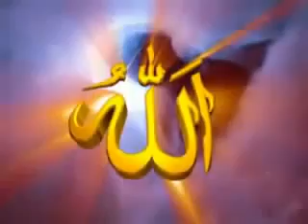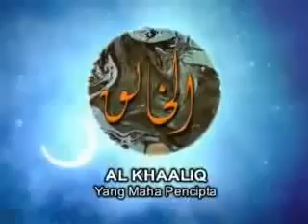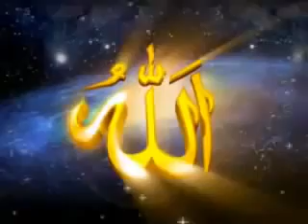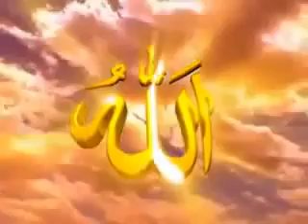Asmaul Husna 99 Nama Nama Allah yang Indah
Video Mengenal Asmaul Husna sebagai Nama - Nama Allah yang baik dan indah yang wajib kita mengerti setiap waktunya agar kelak menjadi orang yang beriman dan bertakwa kepada Allah SWT.